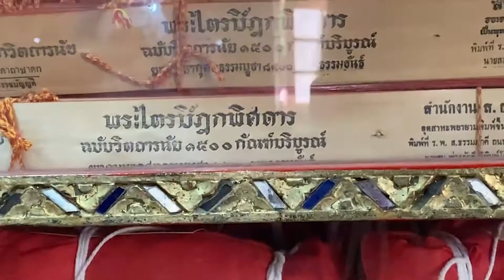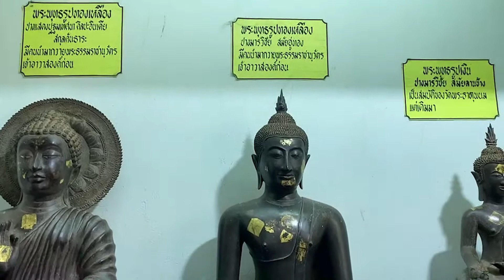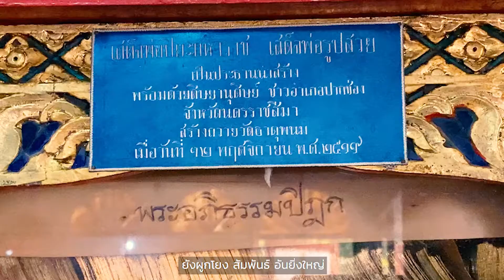วัดวาอาราม EP:1 พระธาตุพนมบรมเจดีย์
วัดพระธาตุพนม วรมหาวิหาร เป็นวัดพระอารามหลวง
บ้านธาตุพนม ตำบลธาตุพนม อำเภอธาตุพนม จังหวัดนครพนม